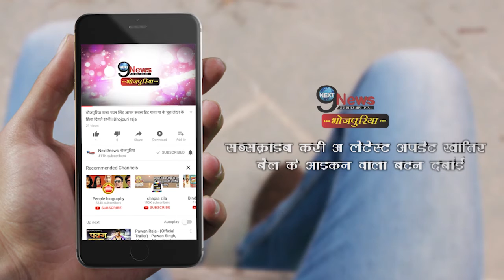सबसे बड़े डायरेक्टर के साथ राजु सिंह मिलकर बना रहें हैं इतनी बड़ी फिल्म... | Raju Singh New Film